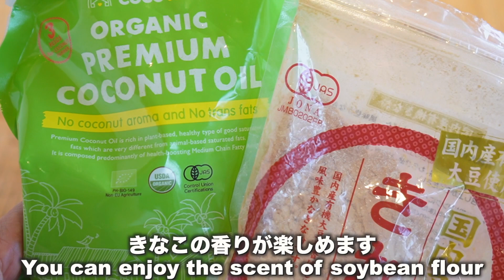【発酵レシピ】材料3つを混ぜるだけ✨おいしすぎて秒でなくなる！ヴィーガン発酵きなこバター Vegan Fermented Kinako Butter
今回は冷蔵庫にあまりがちなきなこが
秒でなくなる簡単レシピ
きなこバターを紹介します。

バターといっても
オイルはココナッツオイル
甘みは砂糖の代わりに麹甘酒を使うので
きなこのアンチエイジング効果に加え
腸内環境を整え
免疫力をアップしてくれる効果があり
食べるほど健康になれちゃうんです。

しかも材料混ぜるだけ！

目次(数字をクリックするとその時間に飛べます）
0:00 オープニング
1:08  材料
1:22  ココナッツオイルの選び方
1:34  こうじ甘酒の作り方・選び方1:55  材料をボウルに入れる2:16  よく混ぜる
2:49  パンに塗る
3:22  試食タイム

作り方
⒈ココナッツオイルは固まっていたら溶かしてボウルに入れ、きなこと甘酒も加えてよく混ぜたら出来上がり。

ゆるすぎればきなこを足し、固いようだったら甘酒かココナッツオイルを足して、好みの固さに仕上げてくださいね。

cooking class

4-14 Kitamachi, Fujinomiya City, Shizuoka Prefecture

　　　　　　　　　　　　　　13:00〜15:00
【関連動画】

Macrobiotic Cooking